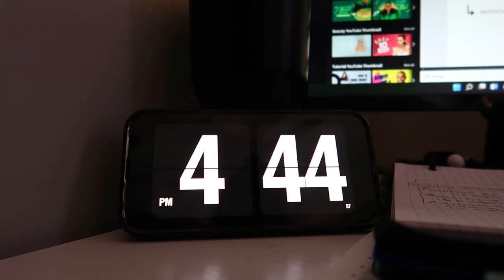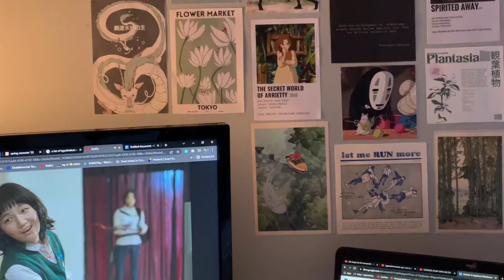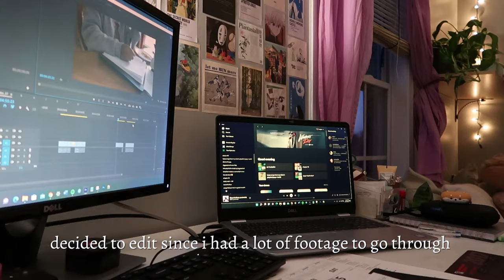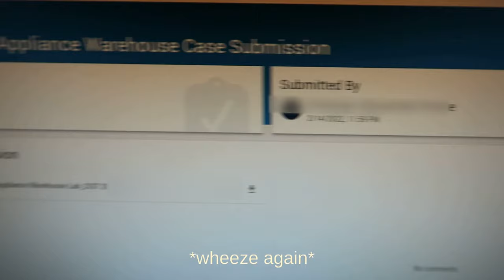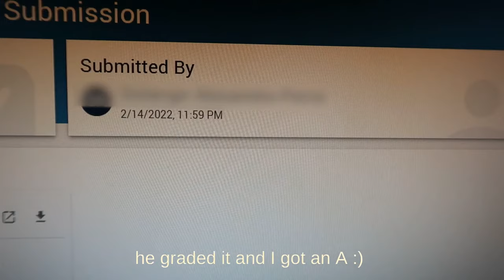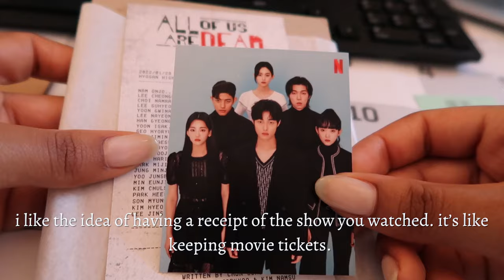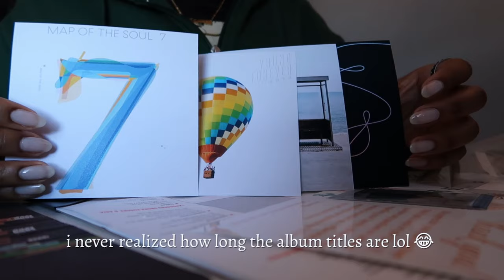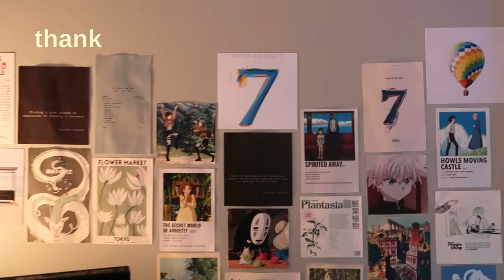after school vlog | i almost missed a deadline, late-night study, crocheting, + watching a kdrama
hii :D
In today's video, join me as i do a late-night study session, crochet my blanket, watch all of us are dead, and almost miss a deadline! 💀
In most of my videos, I show myself being productive with my school work. But sometimes, that's definitely not the case.
I hope this video shows you that it's okay to not get things done when you want and to relax when you need it!
Please stay safe during this time!
Ty so much for watching and have a great day! 🤍
-rayna

𝙵𝙰𝚀𝚜:
𝐄𝐝𝐢𝐭𝐢𝐧𝐠 𝐬𝐨𝐟𝐭𝐰𝐚𝐫𝐞 𝐈 𝐮𝐬𝐞:
𝐅𝐢𝐥𝐦 𝐞𝐪𝐮𝐢𝐩𝐦𝐞𝐧𝐭:
‣ Canon g7x mark ii
𝐖𝐚𝐥𝐥 𝐏𝐫𝐢𝐧𝐭𝐬:
‣ "𝐀𝐥𝐥 𝐨𝐟 𝐔𝐬 𝐀𝐫𝐞 𝐃𝐞𝐚𝐝" 𝐊𝐝𝐫𝐚𝐦𝐚 𝐑𝐞𝐜𝐞𝐢𝐩𝐭 - shorturl.at/fjvET
‣ 𝐁𝐓𝐒 𝐚𝐥𝐛𝐮𝐦𝐬 - shorturl.at/hlwEH
𝐖𝐡𝐚𝐭 𝐝𝐨 𝐲𝐨𝐮 𝐩𝐮𝐭 𝐢𝐧 𝐲𝐨𝐮𝐫 𝐦𝐚𝐭𝐜𝐡𝐚?
‣ 𝐎𝐧𝐞 𝐜𝐮𝐩 𝐨𝐟 𝐚𝐥𝐦𝐨𝐧𝐝 𝐦𝐢𝐥𝐤
‣ 𝟐 𝐭𝐛𝐬𝐩 𝐜𝐚𝐧𝐞 𝐬𝐮𝐠𝐚𝐫
‣ 𝟐 𝐭𝐛𝐬𝐩 𝐌𝐚𝐭𝐜𝐡𝐚 𝐏𝐨𝐰𝐝𝐞𝐫
‣ 𝐨𝐧𝐞 𝐩𝐚𝐜𝐤𝐞𝐭 𝐨𝐟 𝐆𝐫𝐞𝐞𝐧 𝐓𝐞𝐚 𝐏𝐨𝐰𝐝𝐞𝐫
𝐖𝐡𝐚𝐭 𝐩𝐥𝐚𝐧𝐧𝐞𝐫, 𝐧𝐨𝐭𝐞𝐛𝐨𝐨𝐤, 𝐚𝐧𝐝 𝐣𝐨𝐮𝐫𝐧𝐚𝐥 𝐝𝐨 𝐲𝐨𝐮 𝐡𝐚𝐯𝐞?
‣ 𝟐𝟎𝟐𝟐 𝐏𝐥𝐚𝐧𝐧𝐞𝐫
‣ 𝐍𝐨𝐭𝐞𝐛𝐨𝐨𝐤 𝐁𝐢𝐧𝐝𝐞𝐫 𝐇𝐲𝐛𝐫𝐢𝐝

𝚝𝚒𝚖𝚎𝚜𝚝𝚊𝚖𝚙𝚜:
0:00 intro